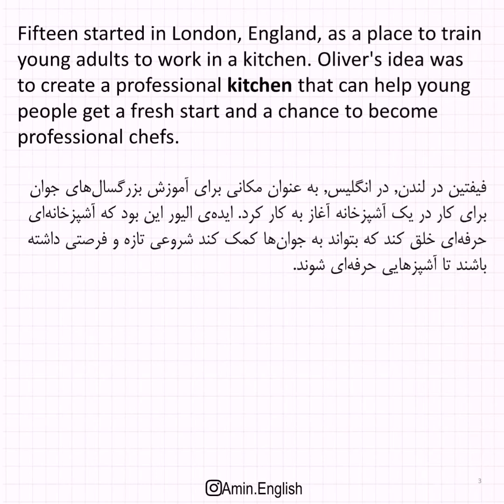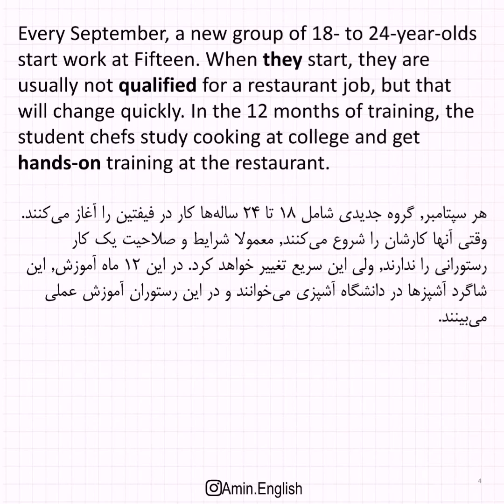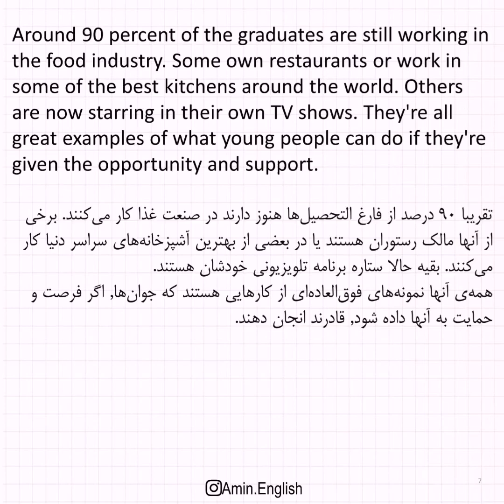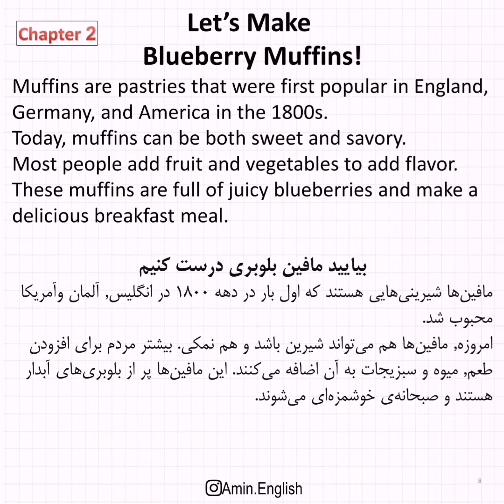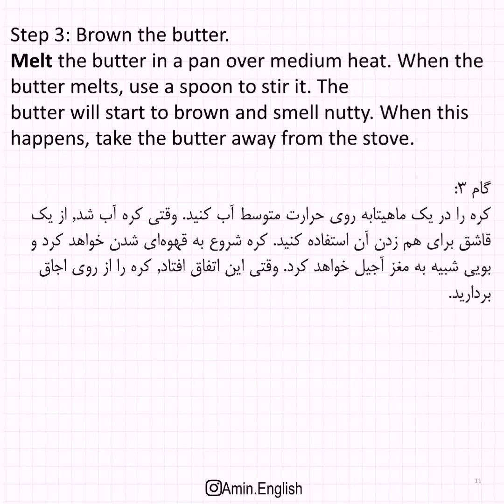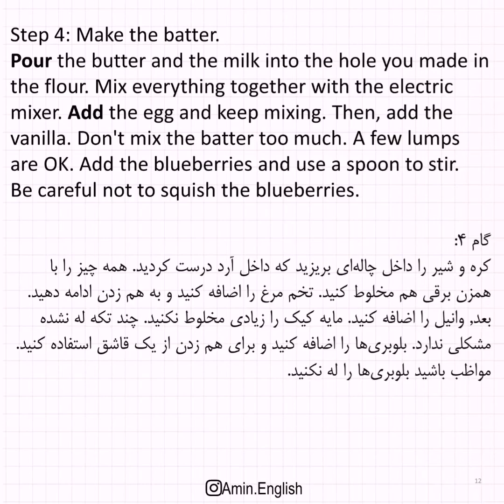Active Skills for Reading 1 - Unit 1 || درس اول از کتاب اکتیو 1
درس اول از کتاب اکتیو 1
Active Skills for Reading 1 - Unit 1
میدونستی تمرکز کتاب‌های اکتیو روی لسینینگ و درک مطلب؟
پس با تمرین کردن این کتاب لسینینگ خودت رو تقویت کن
در ضمن اگر کنکوری هستی و قراره کنور بدی، حالا کنکور سراسری، کنکور ارشد، یا حتی کنکور دکتری
بهترین منبع برای خوندن ریدینگه که میترکونی 💛💛💛💛
پس همراه من باش که قراره توی زبان معجزه تو باشم ♥️
من محمدامین شهبازی هستم، مؤلف هفت عنوان کتاب در حوزه زبان
راستی تا یادم نرفته عضو پیج اینستاگرام من شو
Amin.English
و هم میتونی عضو کانال تلگرام من شی
Amiiin_Engliiish